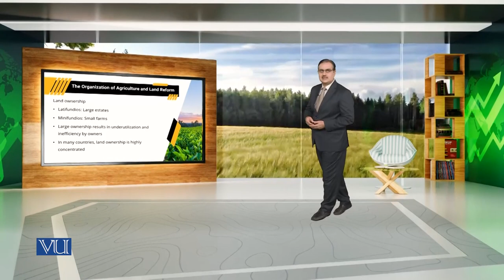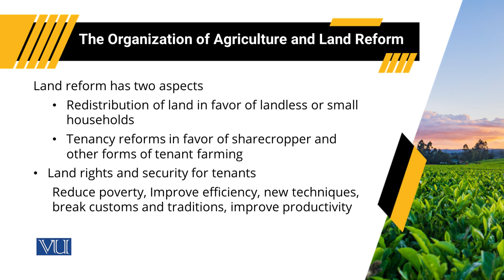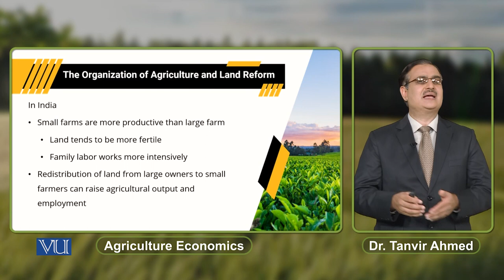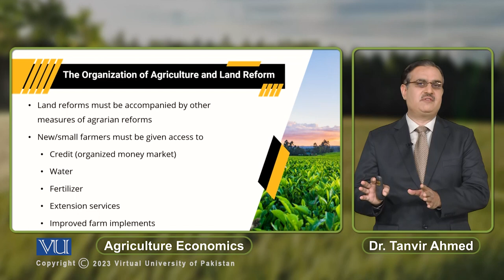The Organization of Agriculture and Land Reform | Agricultural Economics | ECO608_Topic147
Topic147: The Organization of Agriculture and Land Reform,
By Dr. Tanvir Ahmed